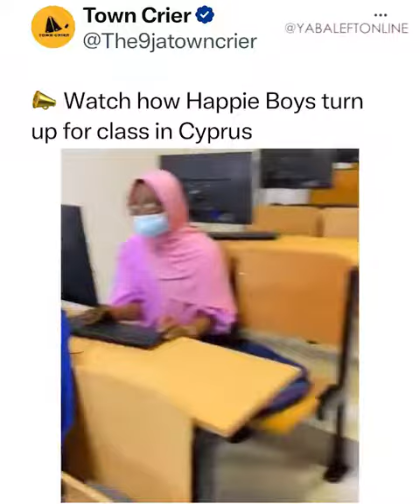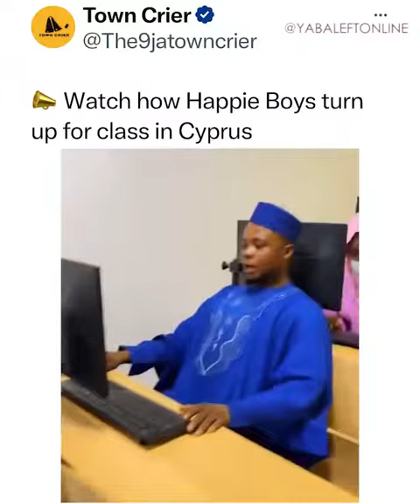Watch As Happy Boys go to School in Cyprus